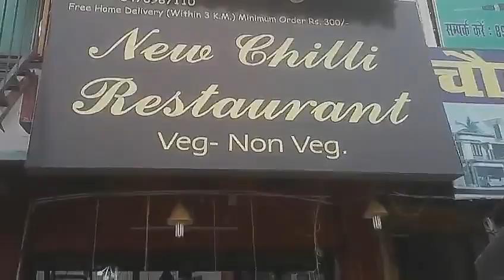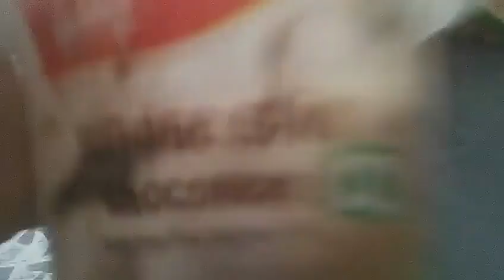Around-The-Haldwani | 8th Vlog | AJ World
Date- 13/06/2018             Vlog - 08
I hope you like it. I always put effort for every vlog.
Support me to grow faster